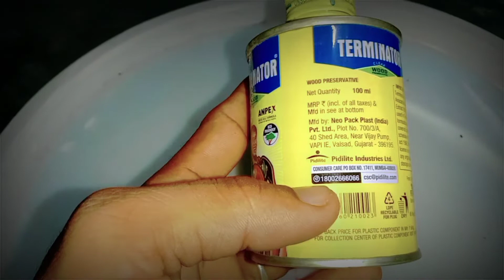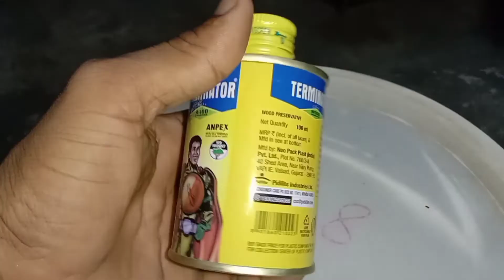Pidilite Terminator//100ml😱Pidilite Terminator Wood Preservative Review | How to use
Pidilite Terminator//😱Pidilite Terminator Wood Preservative Review | How to use

DDL Distemper colour

fevicol marine